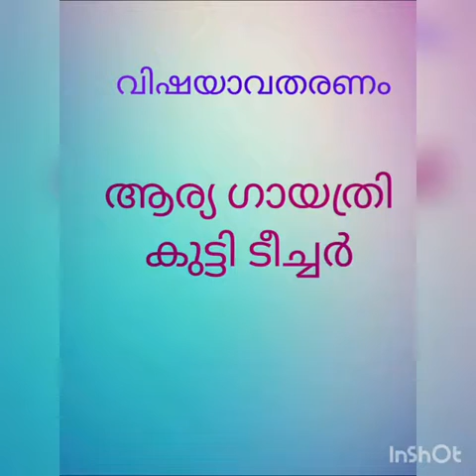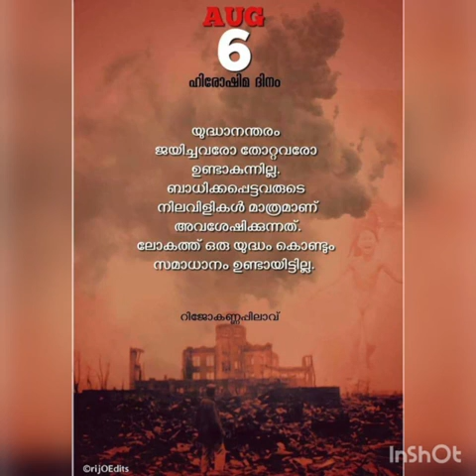Hiroshima Day- Arya Gayathri,7B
Video from SHAJI